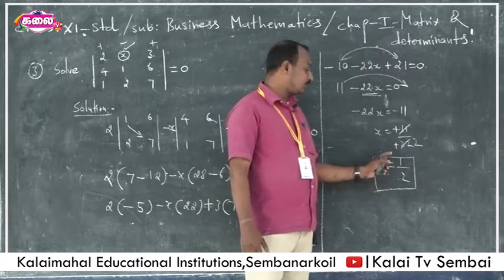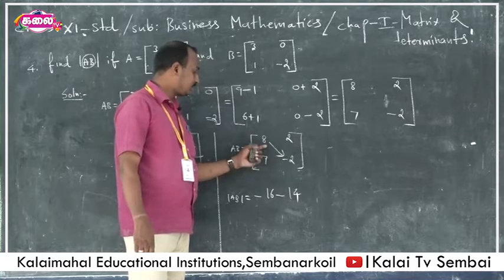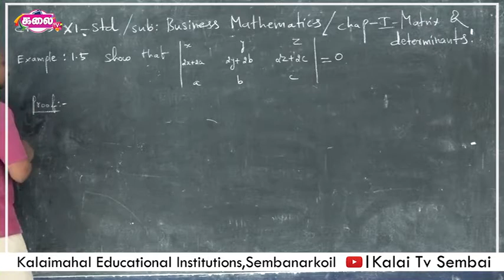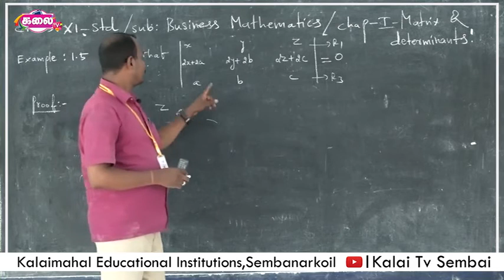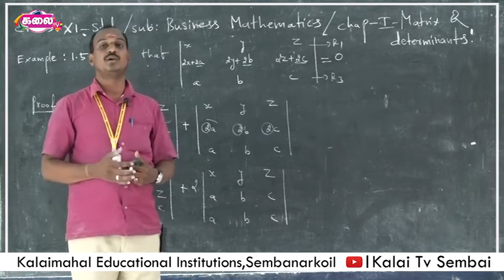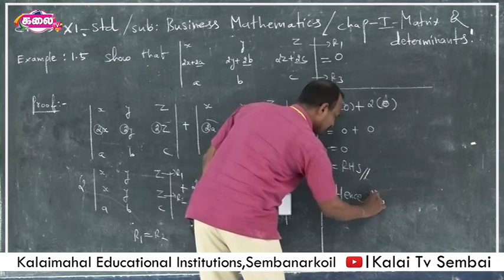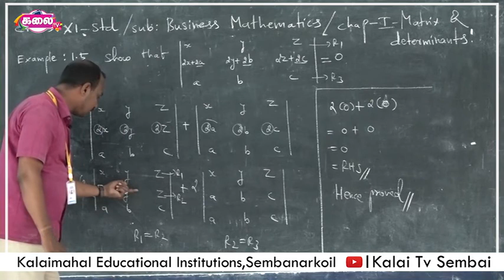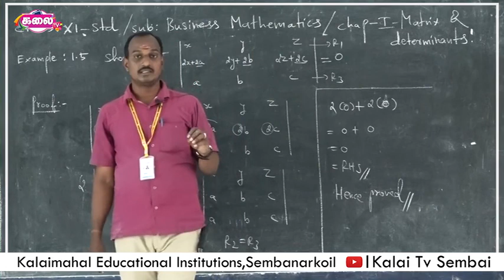11th Maths(2) #10 I Kalaimahal Sembai I Kalai TV Sembai